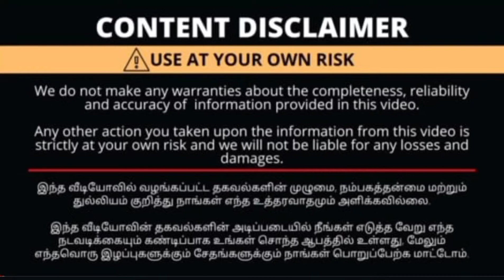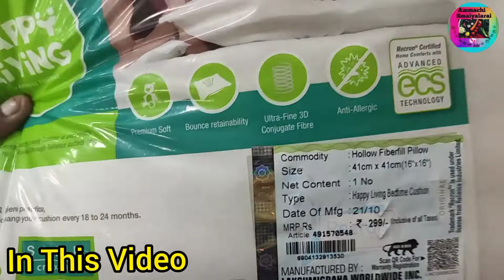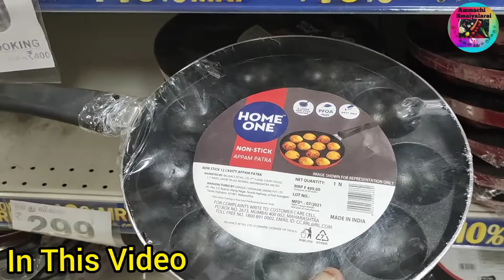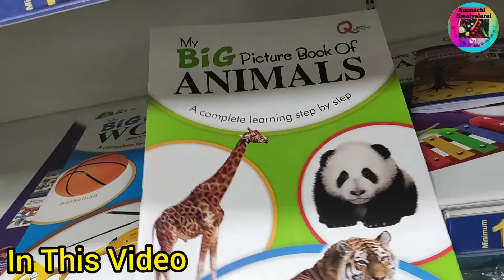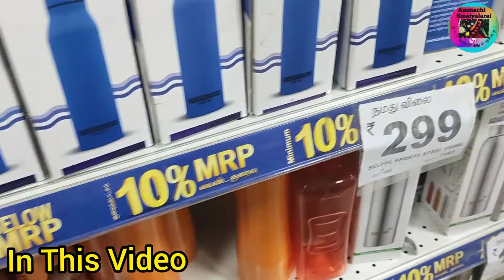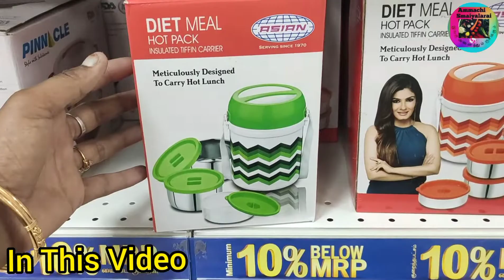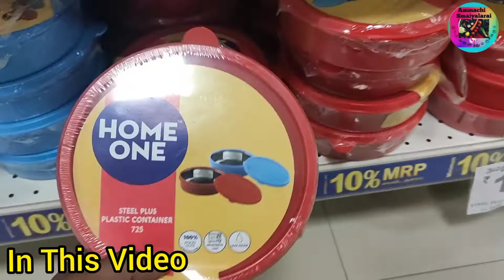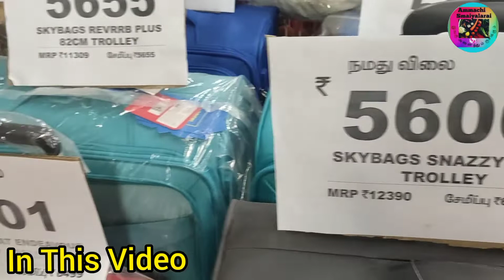80% to 30% kannan department store offers/Household products just at 99 only/kitchen gadgets just 99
80% to 30% kannan department store offers/Household products just at 99 only/kitchen gadgets just 99

80%offers for kannan department stores/all Household products just 99 only/kannan super offers going

70% to 80% கண்ணன் டிபார்ட்மெண்ட் ஸ்டோர்ஸ் mega offers going🌺 Don't miss 🌺/NSR Rode kannan Department

கண்ணன் டிபார்ட்மெண்ட் ஸ்டோர்ஸ் RS 99 offers/99offerproducts/nsr rode Kannan department 2021offers

கண்ணன் department stores offers/ just 99 rupees/ nsr road kannan department/bestoffer products part1

with love 💞
ammachi samaiyalarai